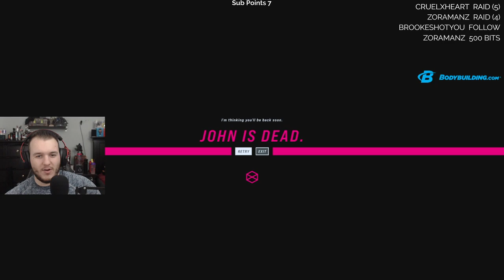John Wick Hex - Let's Play - Part 4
John Wick Hex - Let's Play - Part 1

CasasClay checks out the John Wick Hex for the first time. Watch live at CasasPlays.TV

John Wick Hex is a timeline strategy game with elements of resource management where the player maneuvers the titular character through a level on a hex-based grid, using various moves and actions to defeat enemies and avoid being hit by his foes.

To the player, the actions of John Wick and visible enemies are shown on a timeline similar to those used in video editing software, with actions taking different amounts of time. The player loads commands for John Wick to follow into this timeline, and the game will pause if the player has not added further actions into the timeline. These actions may be about gaining a better position to fire from, taking a better stance that improves John Wick's chances to hit, or to take defensive actions and improved cover from foes.

Players must also take into consideration the limited ammo that John Wick has i.e. 15 bullets in his handgun, because once the player reloads their weapon then the player loses any bullets left in the weapon's magazine. However, John Wick is able to grab weapons from enemies but this takes precious time which requires the player to think through all the possible actions they can take before getting shot by the enemies. An interesting fact is that every time a player chooses to shoot, John Wick fires two rounds at his enemy because John Wick double-taps his enemies in the movies.